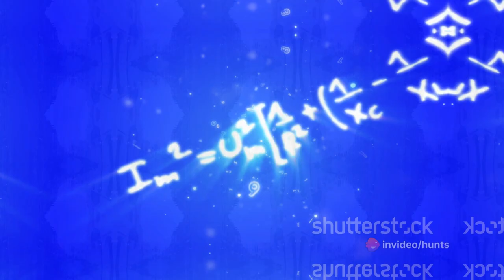The Silk Road: A Journey Through Time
Embark on a captivating journey through the annals of history with our latest video, "The Ancient Silk Road: A Journey Through Time." Join us as we traverse the legendary trade routes that once linked the East and the West, unlocking the secrets of one of humanity's greatest achievements.

Discover the sights and sounds of bustling ancient markets, where merchants from distant lands traded exotic goods and shared stories of distant lands. Explore the vibrant cultural crossroads of Samarkand, Baghdad, and Constantinople, where intellect flourished and ideas flowed freely.

Experience the challenges faced by traders and travelers as they navigated perilous deserts, treacherous mountain passes, and the uncertainties of geopolitics. Learn how the Silk Road facilitated the exchange of goods, ideas, and faiths, shaping the course of civilizations for centuries.

Join us as we unravel the mysteries of the Silk Road's decline and celebrate its enduring legacy, which continues to inspire and captivate us to this day. Don't miss out on this epic adventure through time and space—watch "The Ancient Silk Road: A Journey Through Time" now!